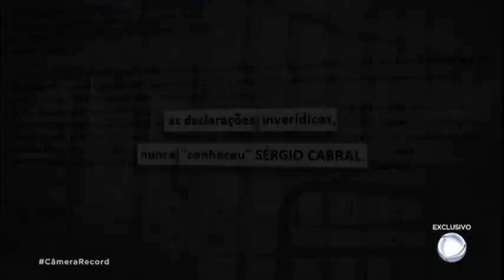Marcinho VP fala sobre Sérgio Cabral: "maior facínora que conheci"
Durante a entrevista, Marcinho VP falou das relações do Comando Vermelho com o ex-governador do Rio de Janeiro, Sérgio Cabral. Ele afirma que Cabral recebeu seu apoio durante as eleições e o critica por uma traição.